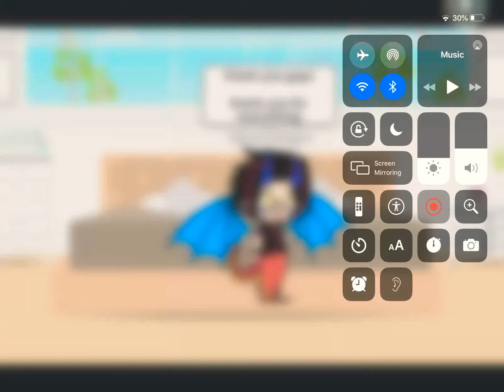Thank you all. You guys are the best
Yeah I wanna say thank you all for the comfort and me and @Hiatusforawhile  are starting to make peace

So I wanna say thanks to Laura’s friends and supports and of corse you guys

Stay cool out there